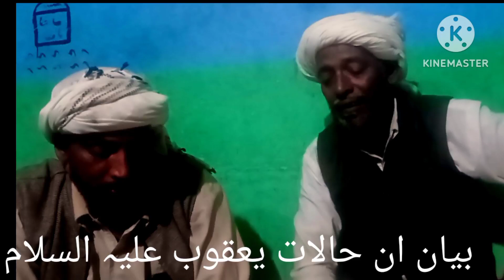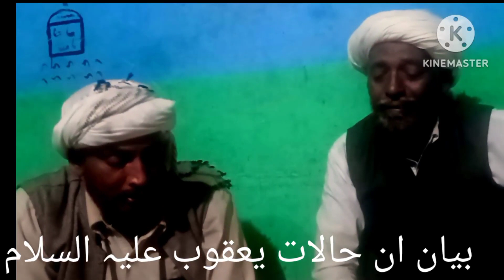بیان حضرت یعقوب علیہ السلام اسلام